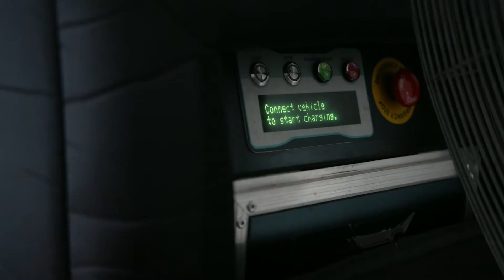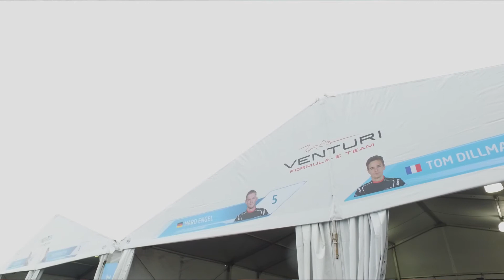ZF Dream Jobs - Brooklyn Formula E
ZF Dream Jobs traveled to Brooklyn last week for the Formula ePrix with the Venturi Formula E Racing Team. Check out Robert Worcester’s day with the Venturi Performance Engineer.